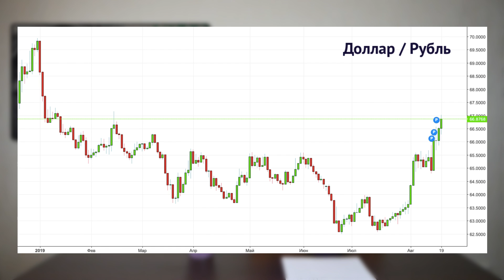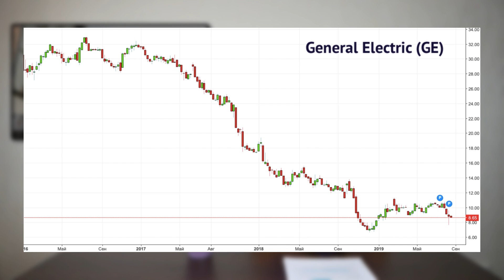Скачок доллара, скандал вокруг General Electric и проблемы Apple / Новости экономики и финансов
Последние новости из мира экономики и финансов за 19 августа 2019 года: почему курс доллара взлетел выше отметки 67, какие государства должны России больше всего денег, как Кудрин оценивает реализацию нацпроектов, почему Apple опасается пошлин на импорт китайских товаров в США и чем опасен скандал вокруг акций General Electric.